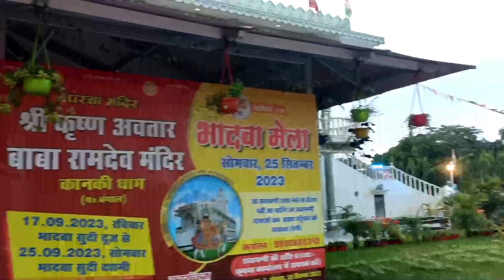My first mini vlog why I make mini vlog|| minivlog eye infection